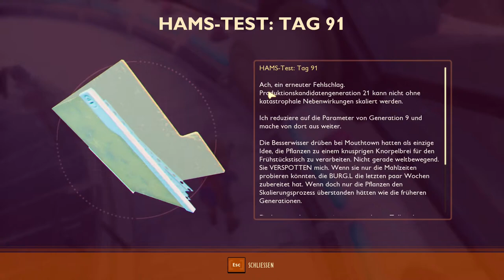#39 Grounded | Base Bau, Burgel chip`s im teich | Gatsby Guide`s